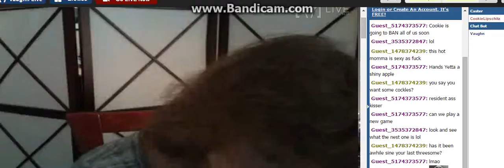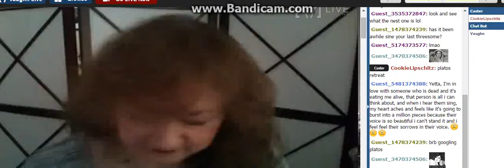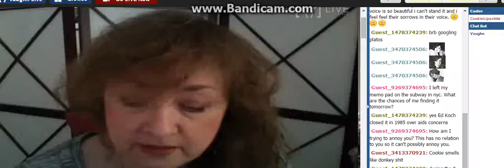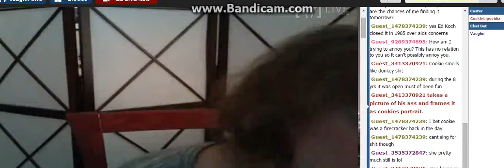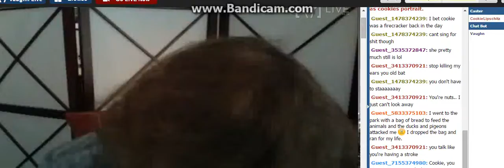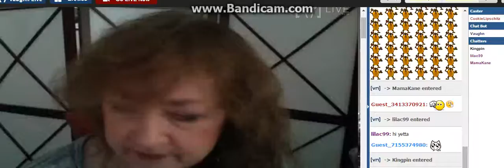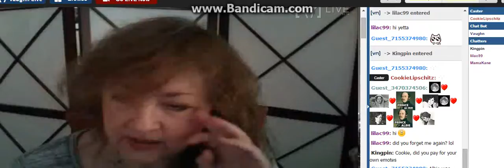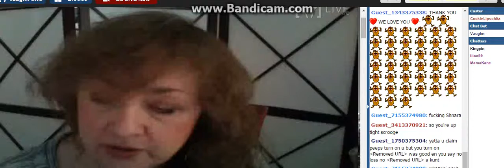She Buys Her 0wn Em0tes